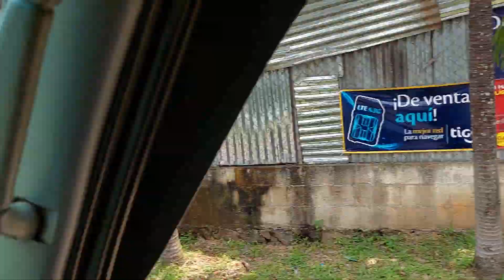Recorriendo la calle asia la siudad de sonsonate el salvador